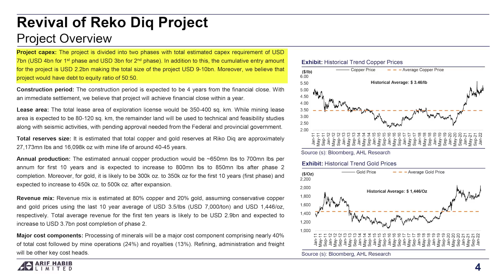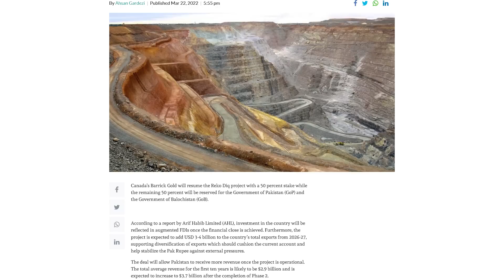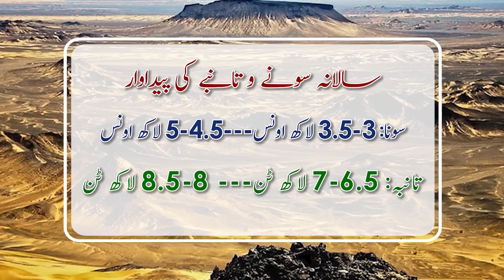Reqo Diq Dispute Resolved: $180 Billion Benefit to Pakistan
(18.5.22) Pakistan resolved Reqo Diq Gold & Copper Mine dispute & this will benefit Pakistan $180 Billion.
Pakistan's Exports will increase by 3-4 Billion per year.